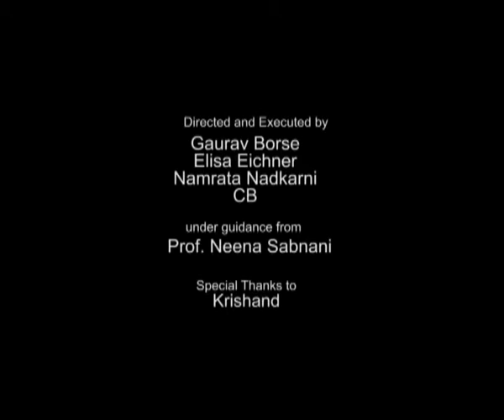Experimental Animation - Gravity Short Film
A short film 'Gravity' is a part of the course Experimental Animation by Prof. Neena Sabnani, IDC IIT Bombay. The term Experimental Animation is usually applied to animation that is somewhat away from the mainstream studio animation and often uses different materials and techniques. It may be interpreted in several ways. Today we see examples of animation where the maker and their material are seen together. Animators are not hiding behind their images; they are also a part of the image, as performers.  What appears to fascinate animators is the process and its demystification. So not only do we see the animation in our mind’s eye, but we also see the process by which it comes about.